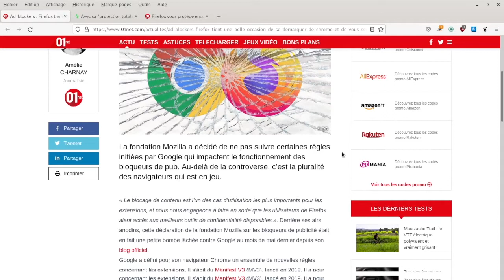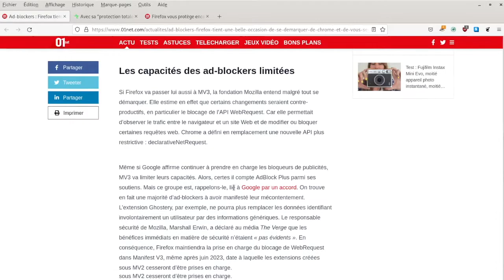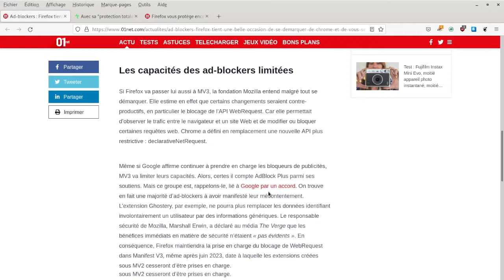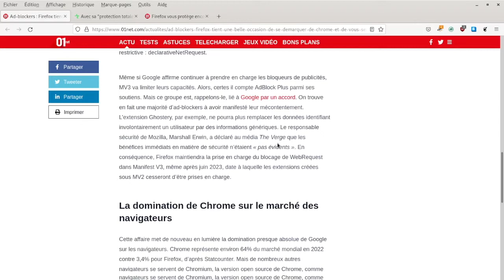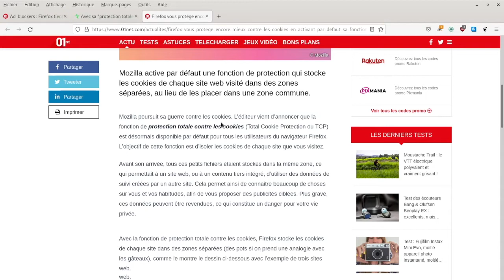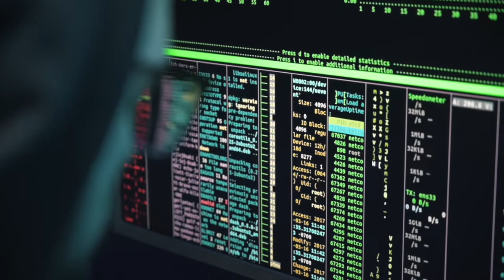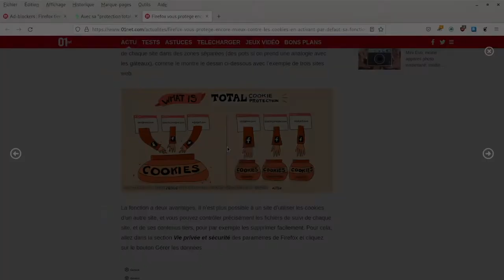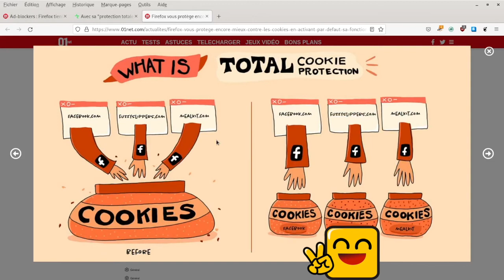Voici pourquoi vous devriez passer à Mozilla FIREFOX !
Dans cette vidéo, je vous explique pourquoi, selon moi, FIREFOX est le navigateur internet le plus intéressant du marché.

Cette conviction m'a été renforcé par la lecture de 2 articles très intéressant que j'ai lu sur le site d'actualités numérique "01net".

N'hésitez pas à échanger sur le sujet dans les commentaires.
@ bientôt les amis !

Chapitres de la vidéos :

Introduction= 00:00
Résumé 1er article= 00:54
Résumé 2ème article= 03:19